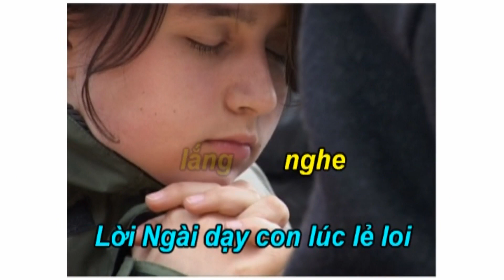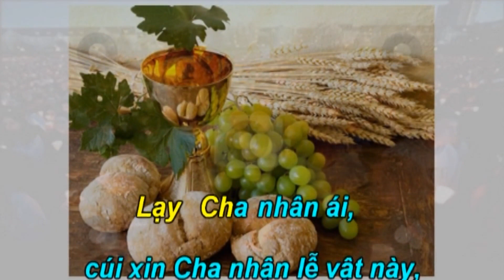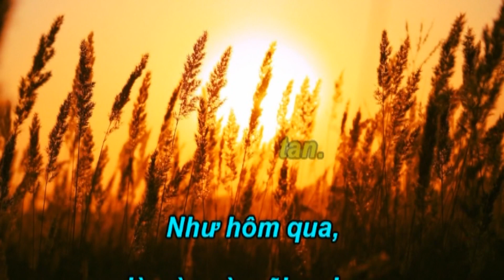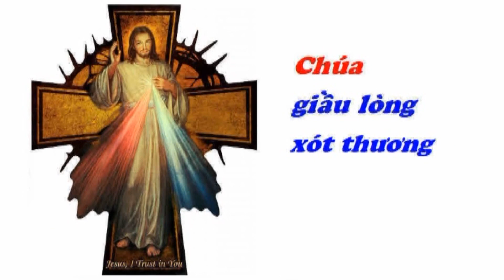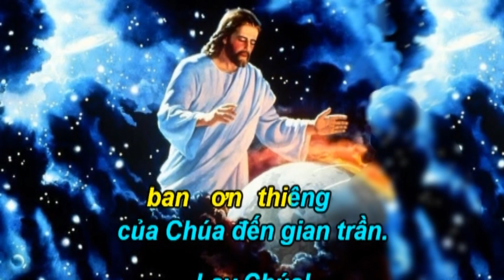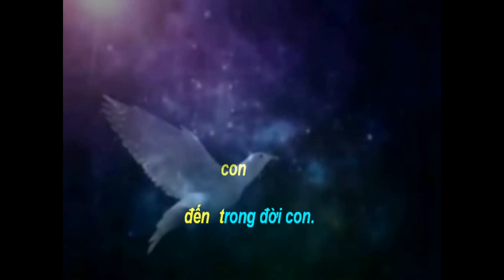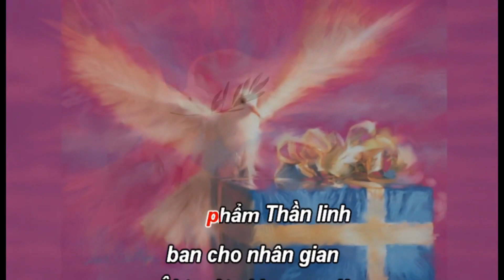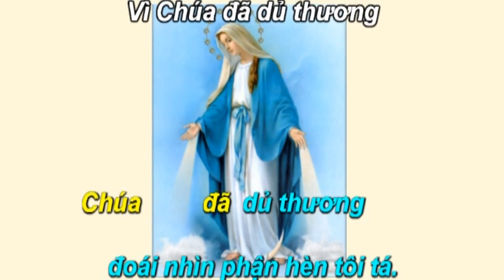Ca Nguyện Thánh Linh 749